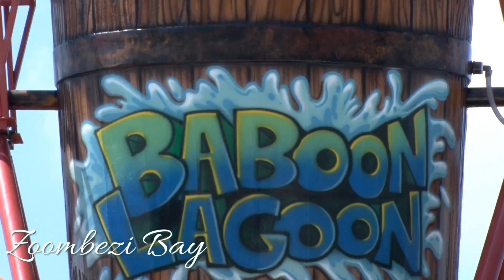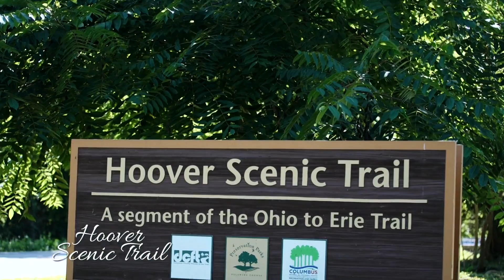Delaware Ohio – Summer Fun